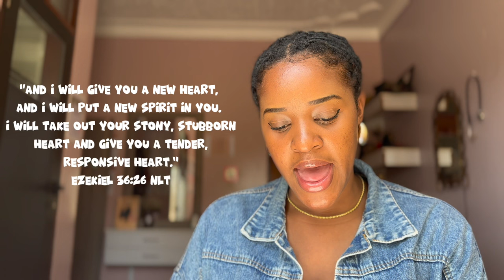Special episode (1) to my mom - Fresera Bunjo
Ezekiel 36:26 is a prayer that all of us must say, join me with your cup of tea as I discuss how my mum has greatly influenced my spiritual life and inspired me to seek God for myself 🫶🏾. This verse is from a conversation that we had that day, and I hope you enjoy this episode as much as I did.